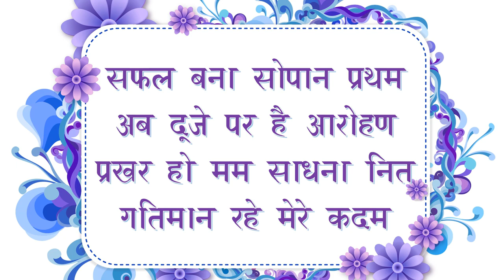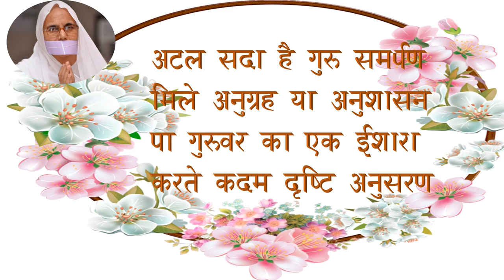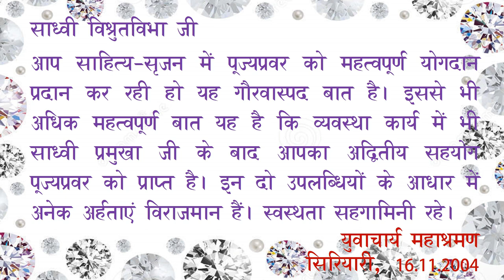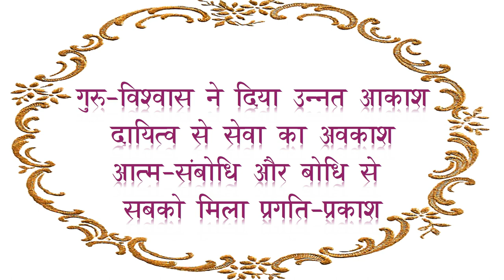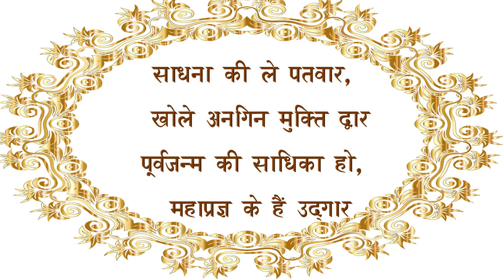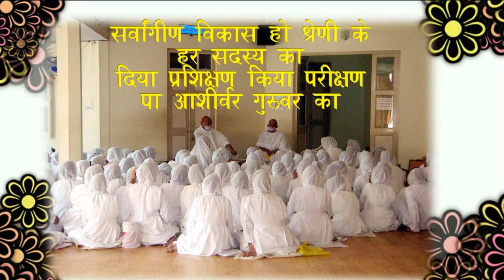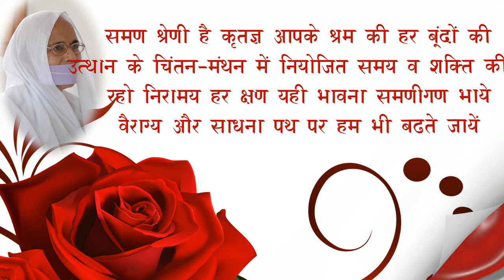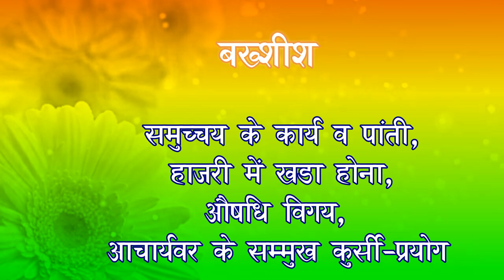Sadhvi Pramukha Shri Vishrutvibhaji as Mukhya Niyojika Ji || Must Watch Documentary